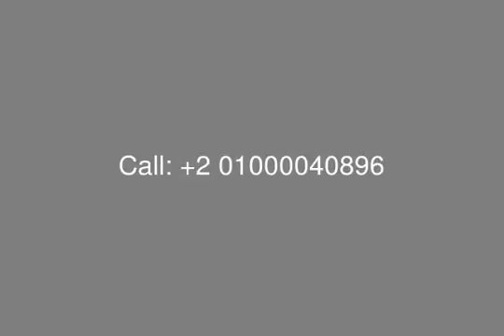Studio With Beautiful Garden For Rent In Uptown Cairo Aurora Luxury All Around - mls.com.eg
Mokattam, [tag]Aurora[/tag] , Emaar, [tag]Uptown Cairo[/tag], Real Estate Egypt: Ground Floor [tag]Studio With Garden for Rent[/tag] in [tag]Uptown Cairo Aurora[/tag], Surface Area 107.01 SQ m, Divided into : 1 Master Bedroom With Its Own Bathroom, 1 Bathroom,  Large Reception, Dining, Kitchen.